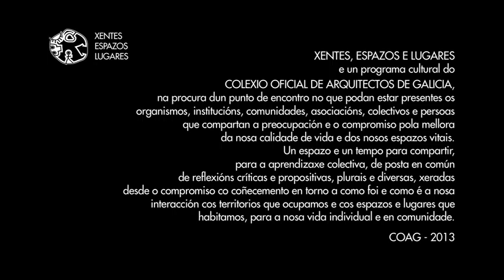XEL 27 XLBarreiro 1:10':45"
Ciclo de charlas "Xentes, Espazos e Lugares"
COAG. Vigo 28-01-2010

"A ORDENACIÓN E ORGANIZACIÓN DO TERRITORIO DE GALICIA COMO CONDICIÓN DE MODERNIDADE"
Xosé Luis Barreiro Rivas

"Xentes, Espazos e Lugares" é un programa de divulgación dirixido á cidadanía, en xeral, que está conformado por un conxunto de charlas que teñen por obxectivo ofrecer unha visión dos espazos e dos lugares que habitamos  tendo moi presente como se desenvolve a nosa vida neles.

Arquitectos, urbanistas, artistas plásticos, xeógrafos, periodistas, escritores, pedagogos, sociólogos… son invitados a compartir as súas visións e reflexións, cun carácter divulgativo, coloquial e plural, para darnos a comprender mellor os procesos que suceden no territorio, como paisaxe ocupada e humanizada, que está sendo sometido a constantes cambios.